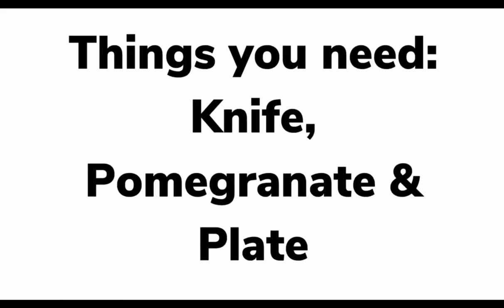How to cut/crack a pomegranate expert way |Autistic Chef